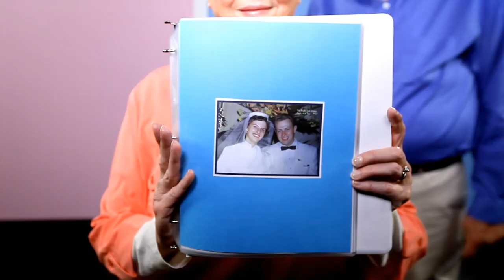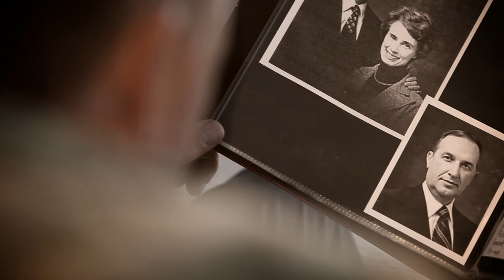Expressions of Love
Couples of all ages share the many ways they have found to express love for each other.

Read the entire message from Elder Richard G. Scott - "The Eternal Blessings of Marriage" @